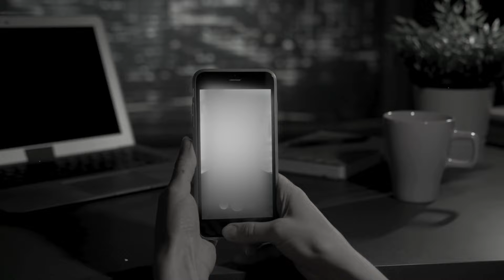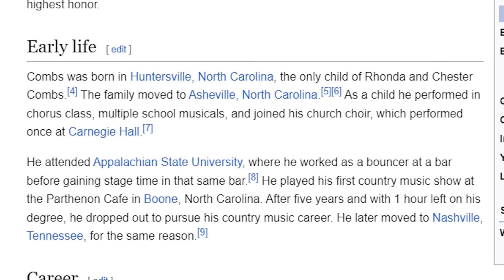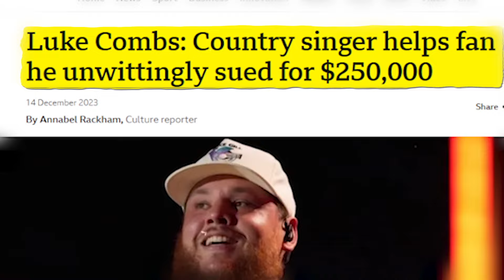Luke Combs' Breakdown Says More About His Parents Than Him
Luke Combs recently opened up on a decision that haunts him till now. He speaks about how he missed his second son's birth and how it impacted him. But more than Luke Combs himself, his words and emotions tell you more about his parents who brought him up.